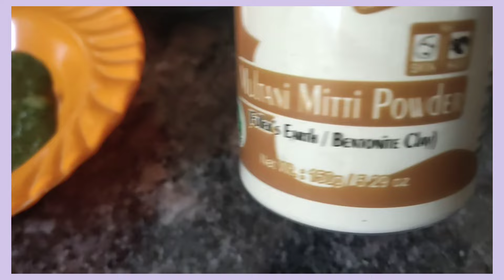💥இப்படி பண்ணி பாருங்க For Skin Brightening || ✨Magic Skin Brightening Facepack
HOPE THIS VIDEO IS USEFULL TO YOU ALL

ALL THE INFORMATION PROVIDED IN THIS CHANNEL ARE BASED ON MY OWN KNOWLEDGE AND EXPERIENCE, NOT A PROFESSIONAL ADVICE.